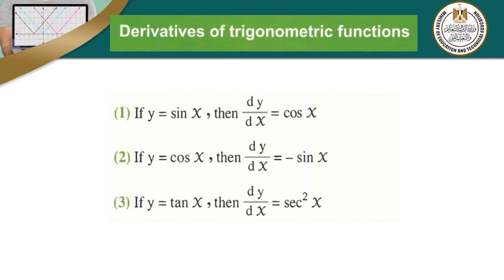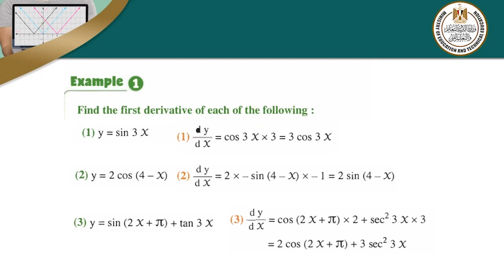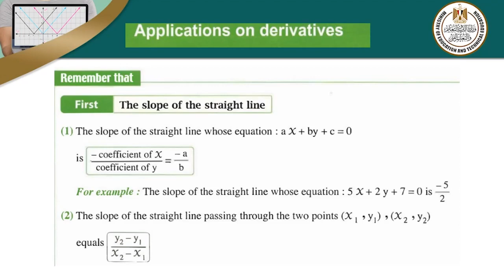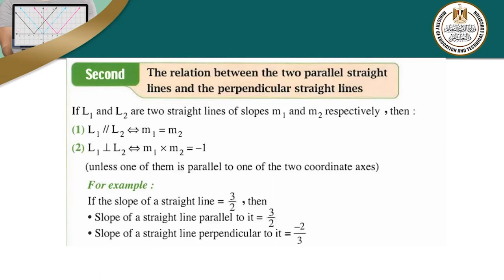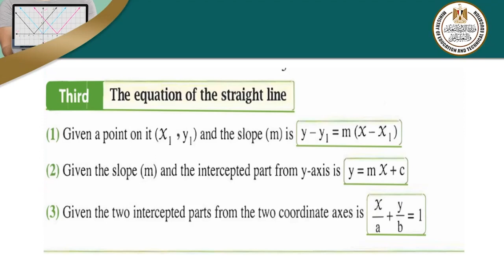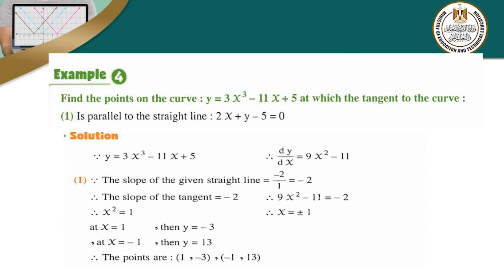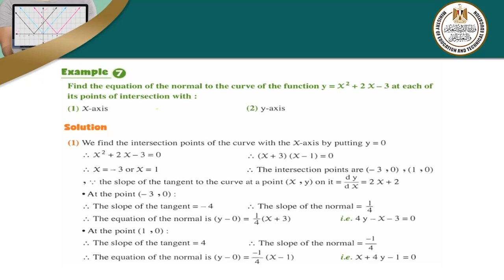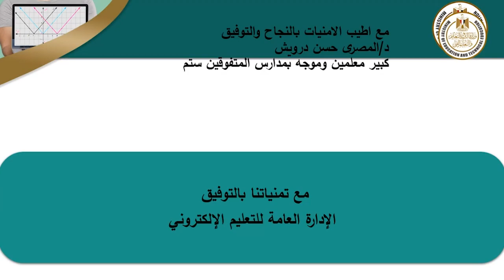Derivatives Of Trigonometric Function Calculus الصف الثانى الثانوي لغات ترم ثاني 2022 2023